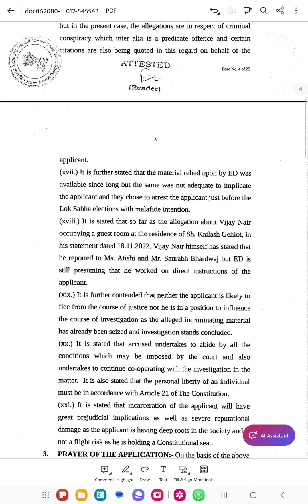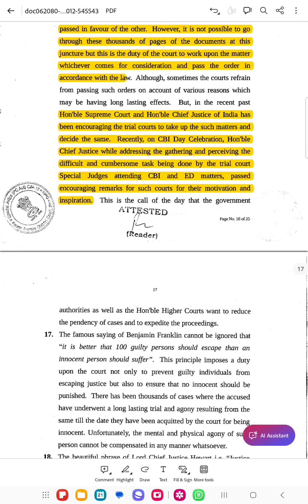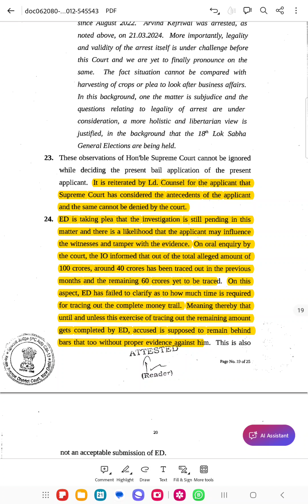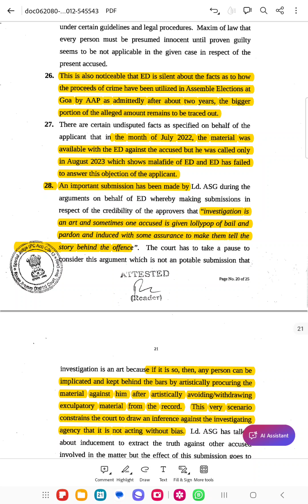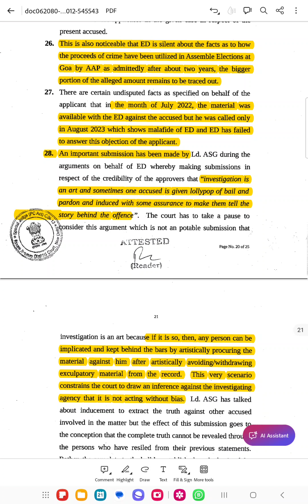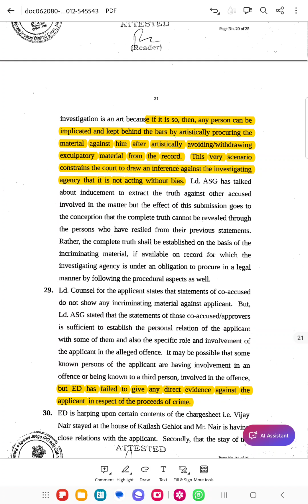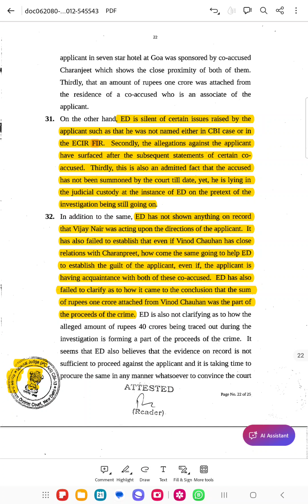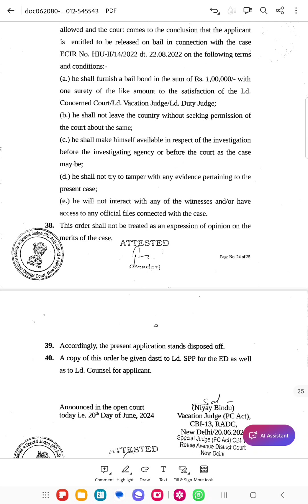Arvind kejriwal bail order || rouse avenue court || niyay bindu vacation judge|| bail granted